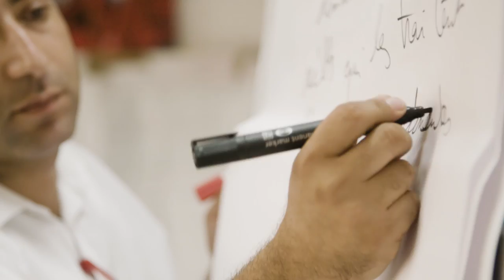About the U.S. Institute of Peace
The United States Institute of Peace is a national, nonpartisan, independent institute, founded by Congress and dedicated to the proposition that a world without violent conflict is possible, practical, and essential for U.S. and global security. In conflict zones abroad, the Institute works with local partners to prevent, mitigate, and resolve violent conflict. To reduce future crises and the need for costly interventions, USIP works with governments and civil societies to build local capacities to manage conflict peacefully. The Institute pursues its mission by linking research, policy, training, analysis, and direct action to support those who are working to build a more peaceful, inclusive world.